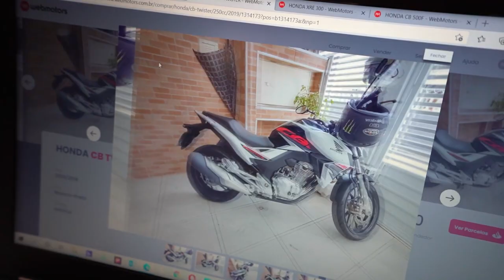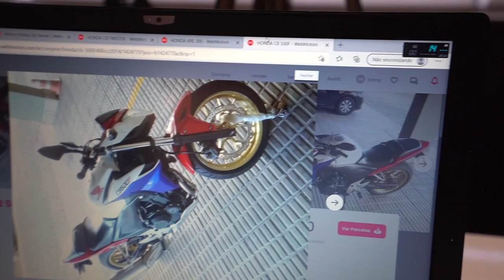IR VESTIDO DE MENDIGO NA LOJA ME FEZ MUDAR DE IDEIA